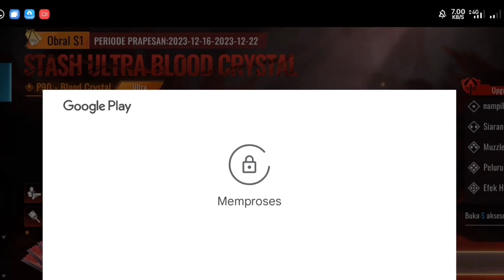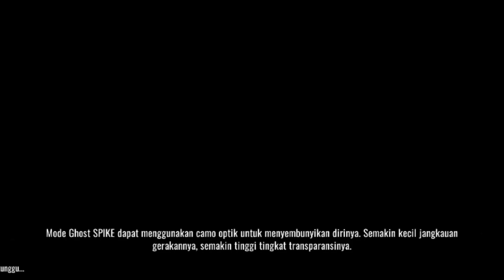ke tololan bermain blood Strike😂bloodstrike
ok cuy ini video ke 2 gw setelah 5 bulan tidak upload blood strike lamanya wkwkwkwk 🗿